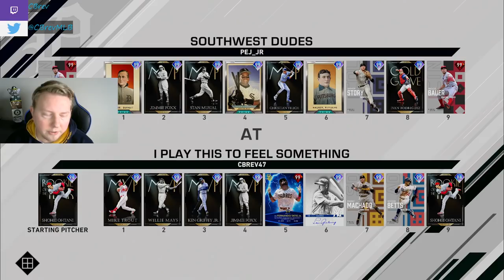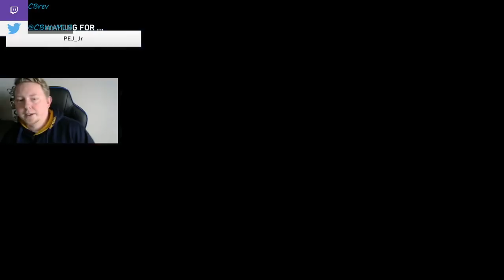What Would Brev Do? #31 - 94 Shohei Ohtani & How To Pitch Dynamically [MLB The Show 20]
We show off how I pitch with 94 Rookie of the Year Shohei Ohtani from the Los Angeles Angels in MLB The Show 20, and how he can generate many small and niche advantages if you understand his pitch repertoire and how it changes from one at-bat to the next. I discuss how important it is to respect left-handed hitters, and to avoid throwing sliders to lefties at all costs! I also talk about how more high tunneling with offspeed pitches (this time the splitter) can be effective in these situations!

I take you inside the mind of a Top 50 player, analyzing every decision that I make, in a full gameplay commentary for MLB The Show 20!

Want to know the best cards at every position in MLB The Show 20 Diamond Dynasty?

Twitch.tv/CBrev
Twitter.com/CBrevMLB

Want to watch me climb from 0 rating to World Series during the first Ranked Season? Here are the videos:

This video will answer these questions. How does a Top 50 Player think in MLB The Show 20? Inside The Mind MLB The Show 20? How to become a top player in MLB The Show 20? How to hit better in MLB The Show 20? How to pitch better in MLB The Show 20? How to have better PCI placement in MLB The Show 20?